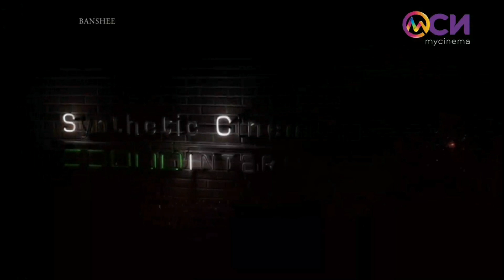Banshee!!! (2008) - My Cinema Intro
NOTE: This was Recorded Yesterday Night on October 4th